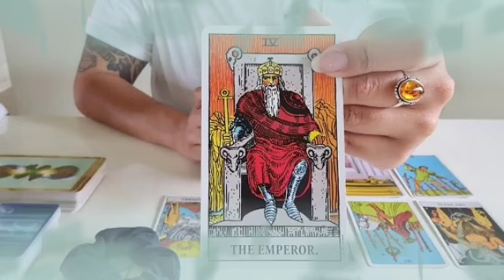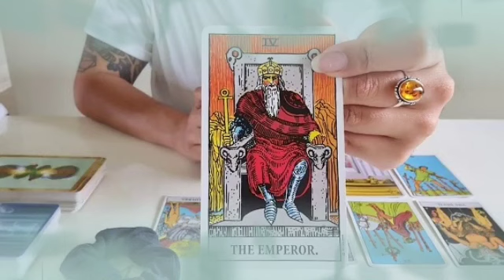برج الثور من 27 إلى 7 أغسطس 2022 /ظلمك و مكنش فيه تقدير😔حقك رجع من اللي خانك👌يعتذر و يندم علي أفعاله